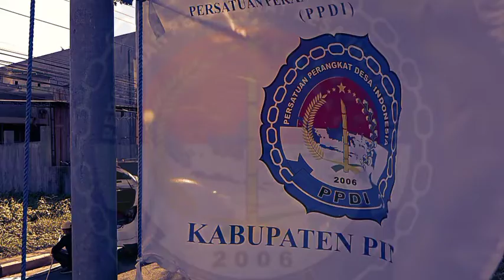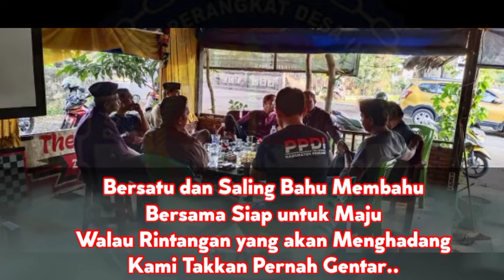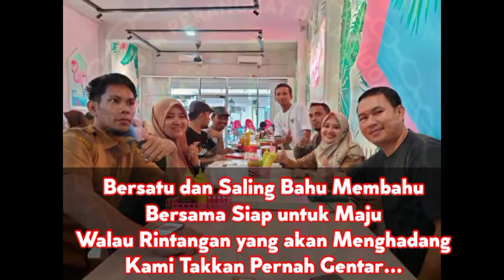Perjuangan Pengurus PPDI Kab. Pinrang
Persiapan Pelantikan Pengurus Persatuan Perangkat Desa Kabupaten Pinrang Sulawesi Selatan.
Kab. Pinrang